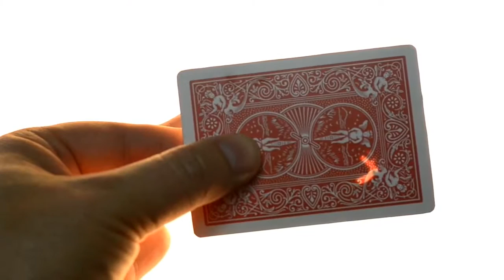Paul Harris Presents Starlight by Chris Perrotta @ Hocus Pocus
Paul Harris Presents StarLight By Chris Perrotta. A beam of pure light comes to life on your card!